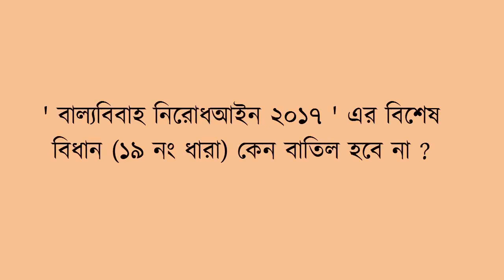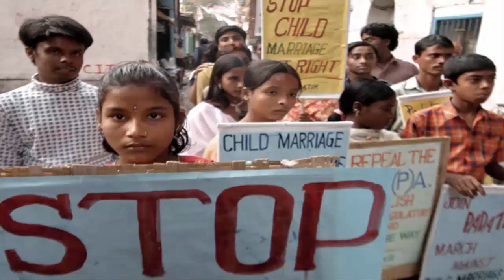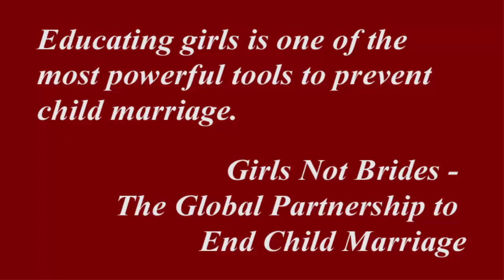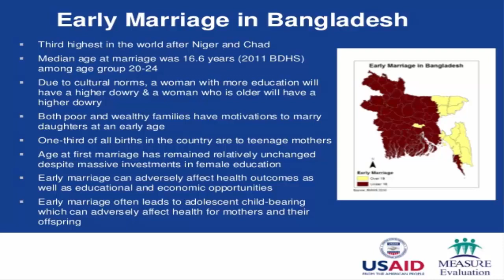বাল্যবিবাহ নিরোধ আইন ২০১৭ এর বিশেষ বিধান (১৯ নং ধারা) কার জন্য ?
বাল্যবিবাহ বাংলাদেশের একটি বড় সমস্যা। বাল্যবিবাহ নিরোধ আইন ২০১৭ এর বিশেষ বিধান (১৯ নং ধারা) এটির সমাধান নাকি পরিপন্থি ? বাল্যবিবাহ নিরোধ আইন ২০১৭ এর বিশেষ বিধান (১৯ নং ধারা) এটির সমাধান নাকি পরিপন্থি ? বাল্যবিবাহ নিরোধ আইন ২০১৭ এর বিশেষ বিধান (১৯ নং ধারা) এটির সমাধান নাকি পরিপন্থি ?